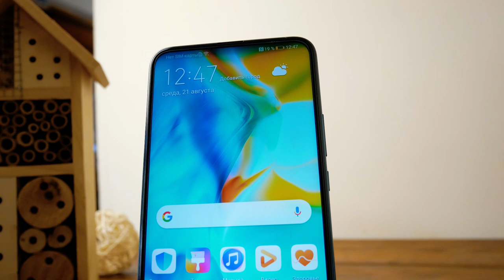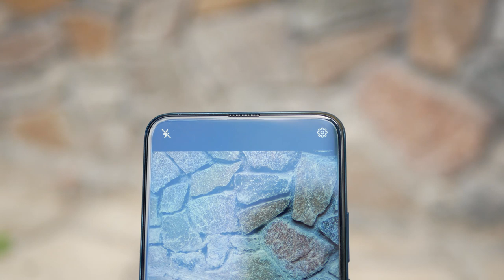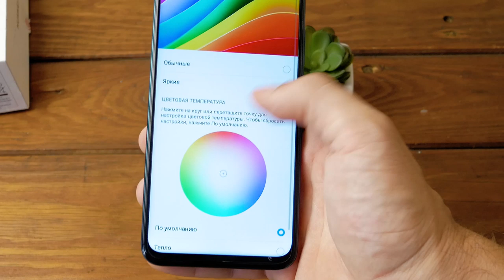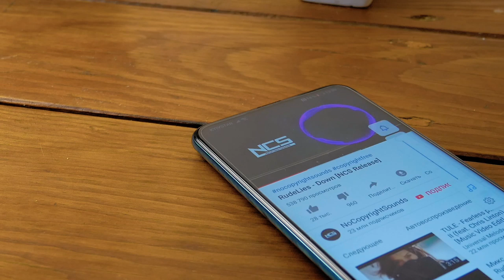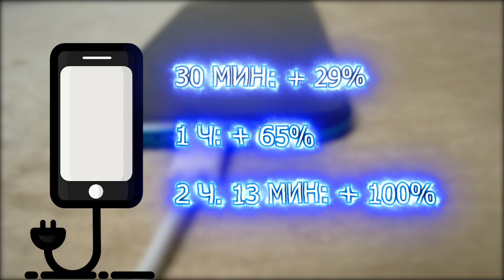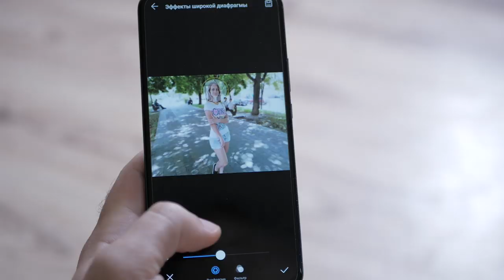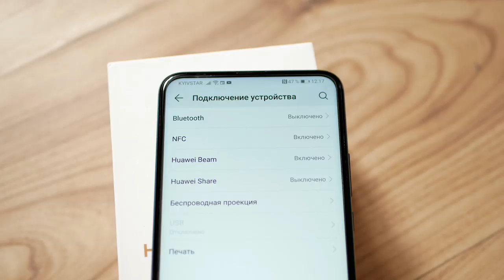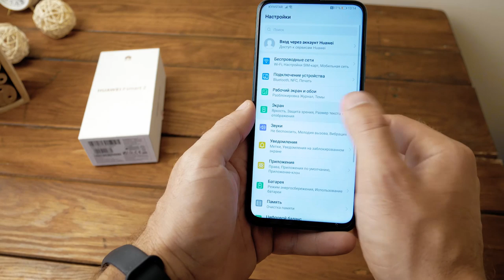HUAWEI P SMART Z - ВЫРЕЗЫ ПРОЧЬ! Стильный середняк! Обзор.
СОТРУДНИЧЕСТВО (COOPERATION):
ПОПИШИСЬ!